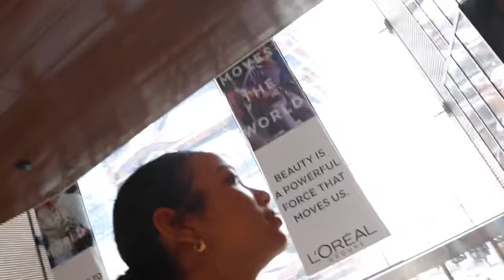NYC TRIP!!!!(My 21st Birthday)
MY CODES
• “FREDDYSUAREZ” - SeatGeek (tickets)
$20 off your purchase